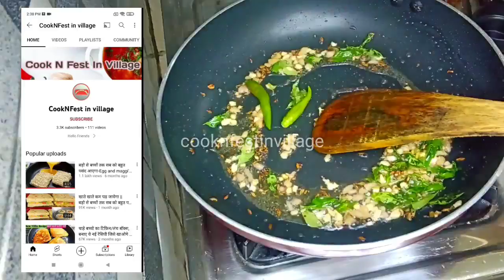बड़े हो या बच्चे सबके लिए ये healthy and tasty recipe बनाने मे बहुत ही easy -weight loss Nasta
क्या हमे वीडियो आवाज के साथ बनानी चाहिए या नही अपने सुझाव जरूर दे इस बार हमने voice के साथ first time try किया है

recipe by cooknfest, oat masala by cooknfest, oats egg masala, masala oats, Egg masala oats,